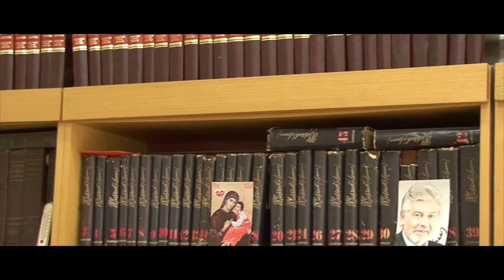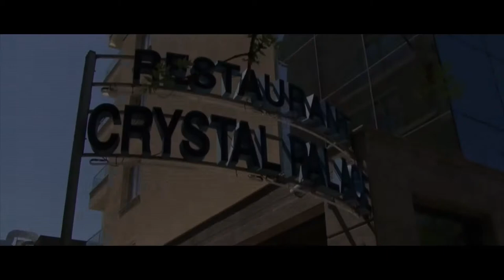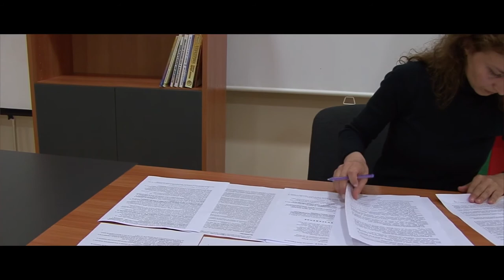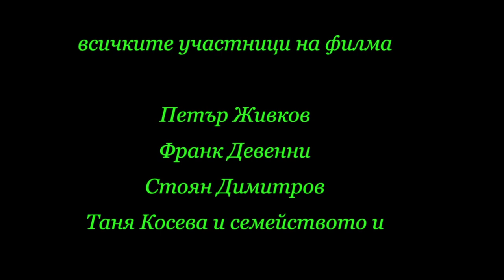Фракинг на общественото мнение в България